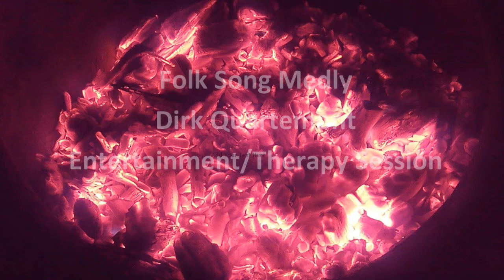Dirk Quartemont entertainer/Therapist for the elderly/Alzheimers Patients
Music Therapy, interaction live with music and song.